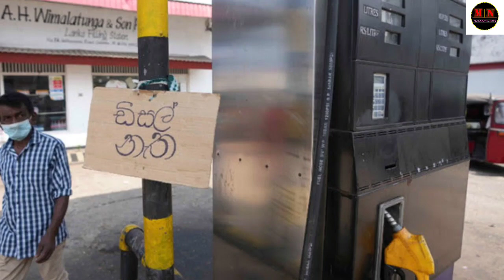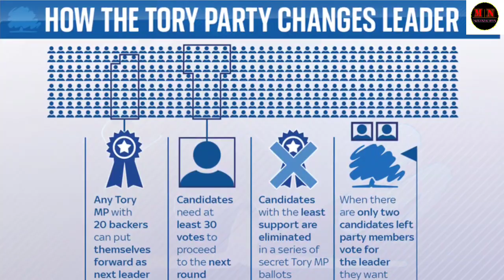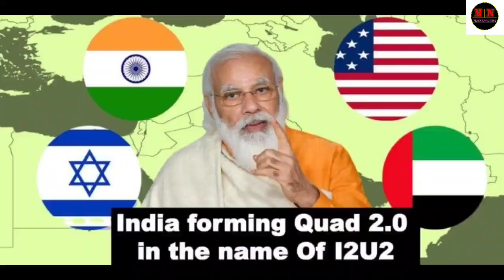BREAKING|Zeme News Headlines 13/07/22 India, Israel, UAE, US to hold 1st virtual I2U2 summit July 14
Thanks a million to every family members of Marasam News for all your support and feedback